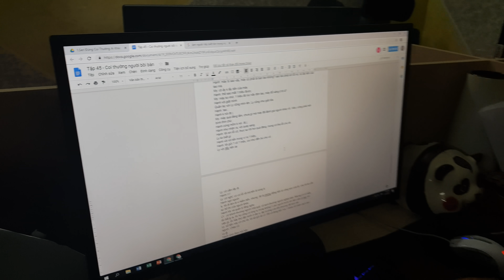Lần Đầu Được Tặng Tôm Hùm Khổng Lồ - Đức SVM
Facebook của 2 bạn nhé

Anh em kết bạn với mọi người trong SVM TV nhé.